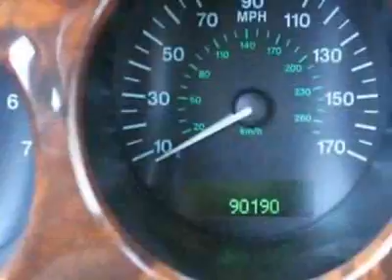Jaguar XJ Series XJ8 L Sedan